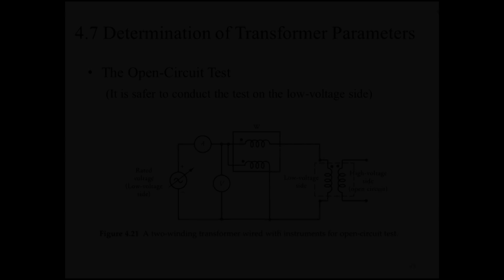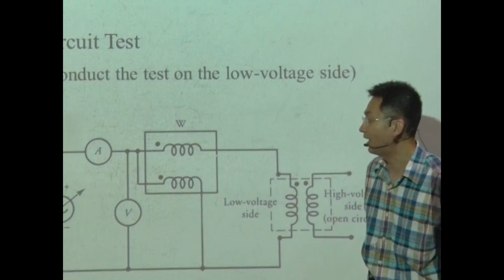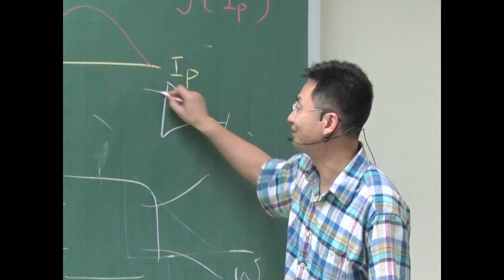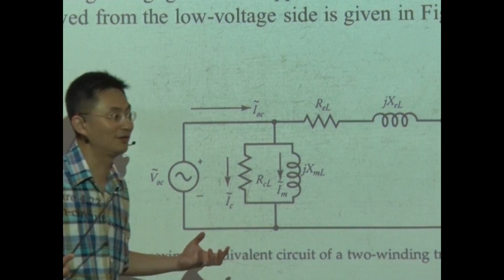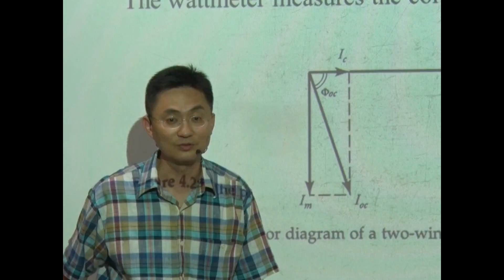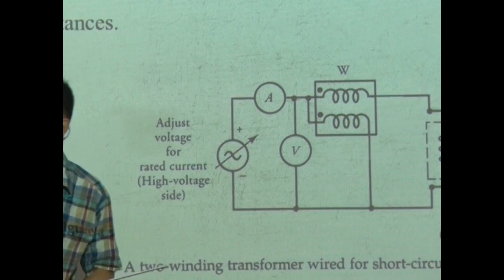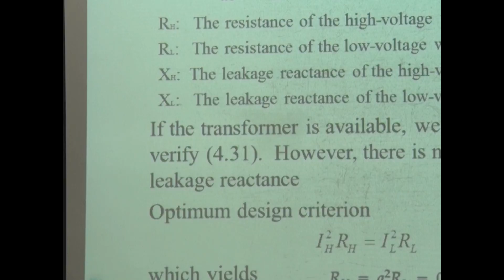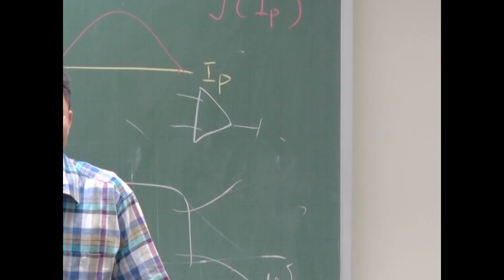10320葉廷仁教授電動機械一_第18D講 Approximate Equivalent Circuits/ Voltage Regulation/chp4.5-4.7